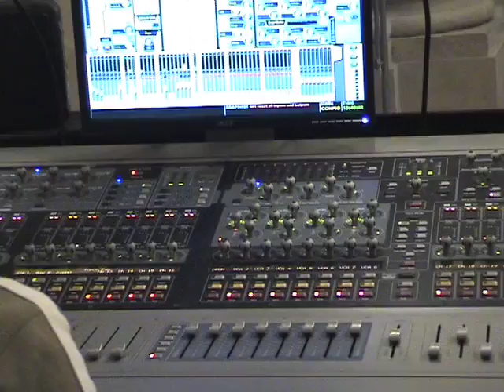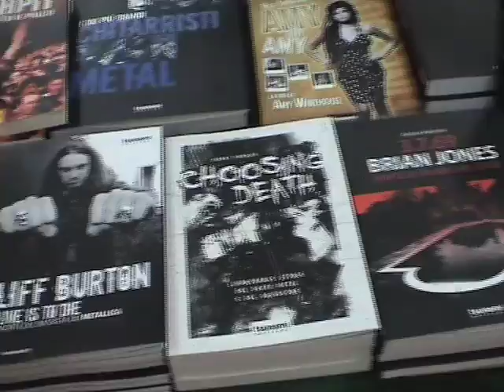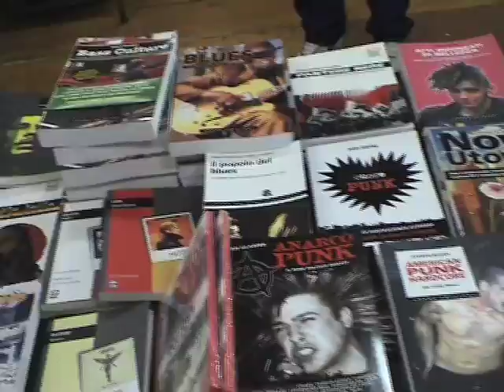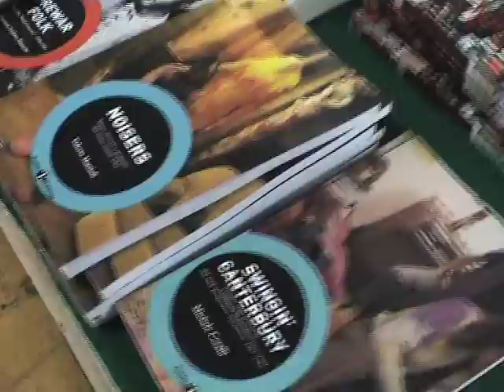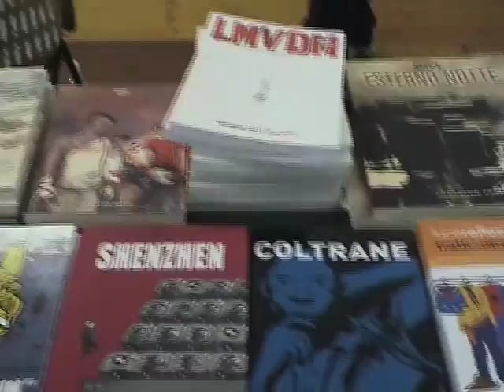Hardonik at the MEI - Teaser 2.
Blog Hardonik @ MEI ( Meeting Etichette Indi(o)pendenti) Faenza 2009

Doppo la selezione :
2000 E ZERO WATT:

" I finalisti si esibiranno proponendo il brano per cui sono stati scelti.
La finale si svolgerà domenica 29 novembre presso: AUDITORIUM SANTA UMILTA', Via Pascoli Faenza, alle ore 15:00.

La finale sarà presentata da ROMINA QUERZOLA (presentatrice del Pavone d' Oro) e sarà presente il vescovo di Faenza Mon. CLAUDIO STAGNI. "